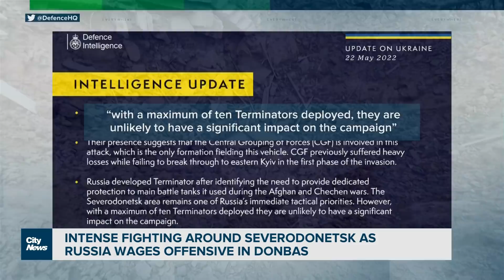Ukraine rules out land concessions to end war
Ukraine has ruled out giving Russia land in any ceasefire deal to end the war. Caryn Ceolin with what that may mean for the battle ahead.